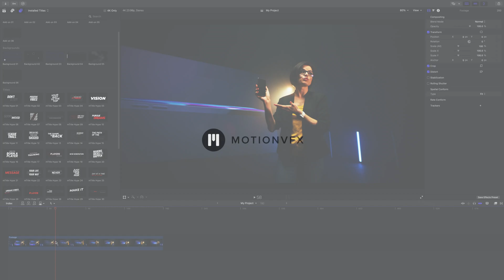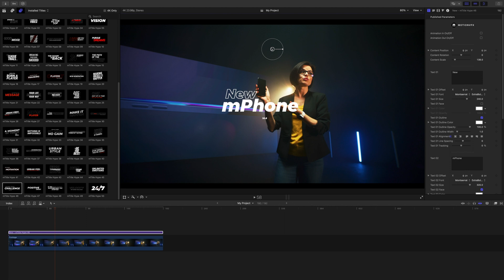How to use the Object Tracker in Final Cut Pro 10.6 — MotionVFX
In this tutorial we will show how to track MotionVFX titles using Final Cut’s built-in Object Tracker introduced in version 10.6.